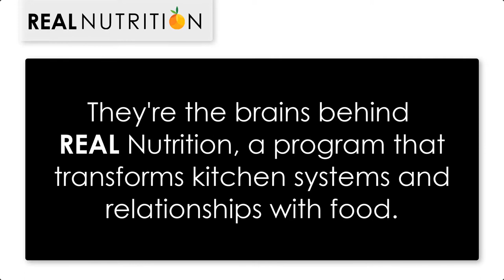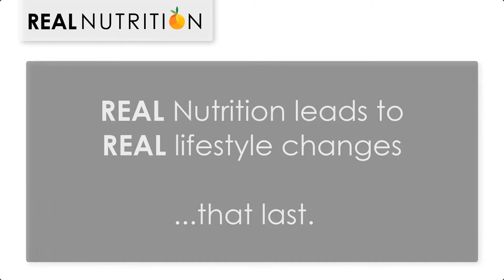REAL Nutrition Promo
Discover why REAL Nutrition is unlike other "diet" programs...from the Registered Dietitians who created it.